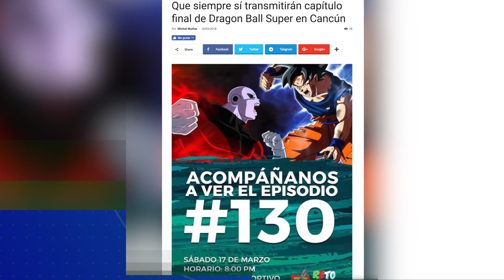Lo que Cancún le pide a las Esferas del Dragón | Editorial con Karen López